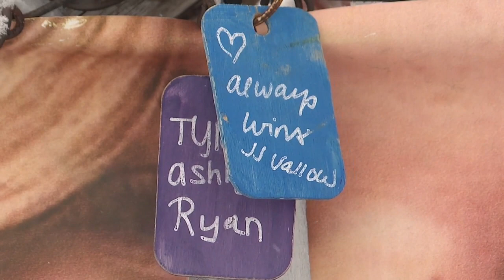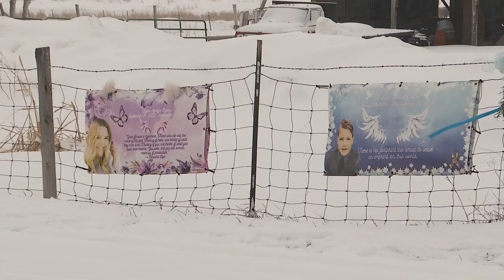Rexburg residents react to start of the trail of Lori Vallow Daybell